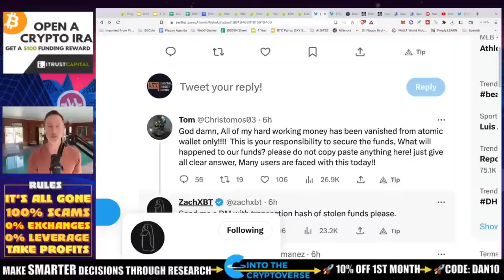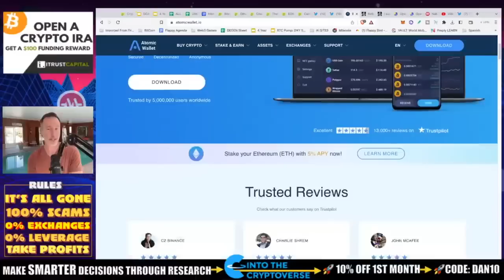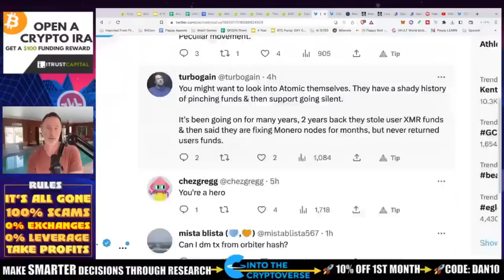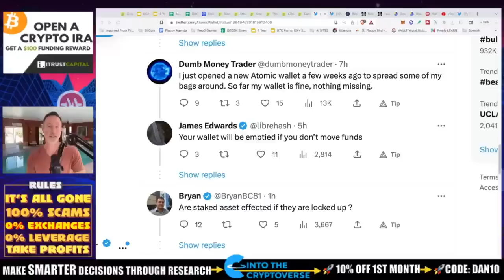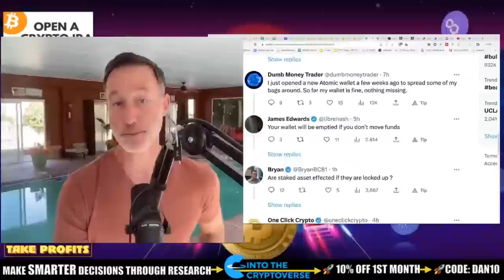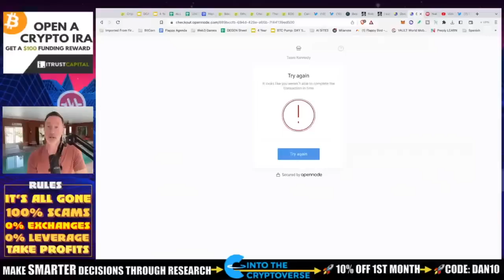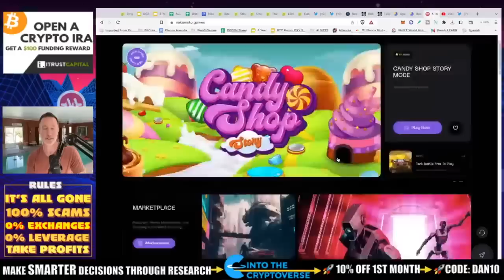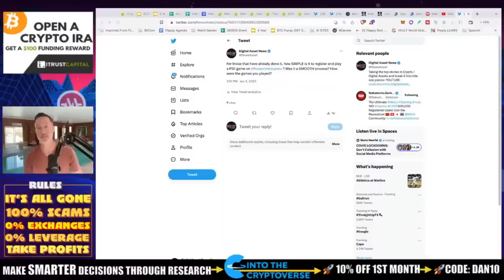ATOMIC WALLET HACKED. DO THIS NOW!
aaa

●▬▬▬▬▬▬CELSIUS/VOYAGER TIMELINE▬▬▬▬▬▬▬●

0:00 - Market Recap | Topics Overview
2:04 -

●▬▬▬▬▬▬CRYPTO ESSENTIALS▬▬▬▬▬▬▬●

●▬▬▬▬▬▬▬▬FOLLOW D.A.N.▬▬▬▬▬▬▬▬▬▬●

●▬▬▬▬▬▬▬▬STRATEGIES▬▬▬▬▬▬▬▬▬●

●▬▬▬▬▬RECOMMENDATIONS▬▬▬▬▬●